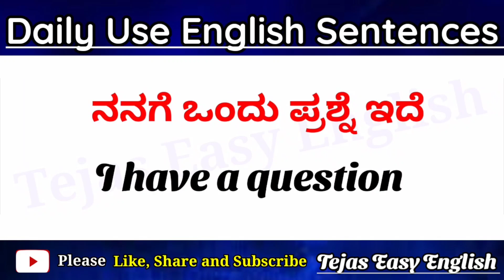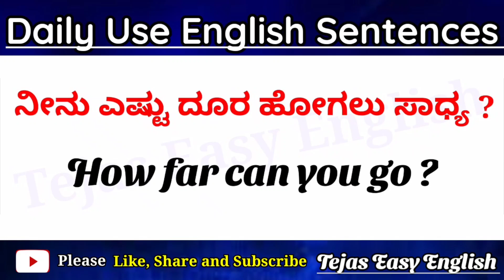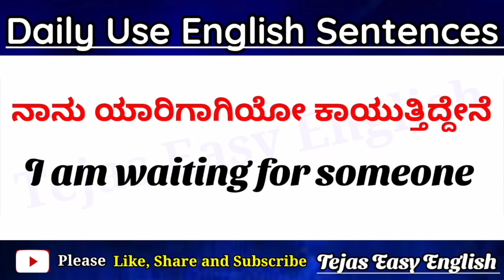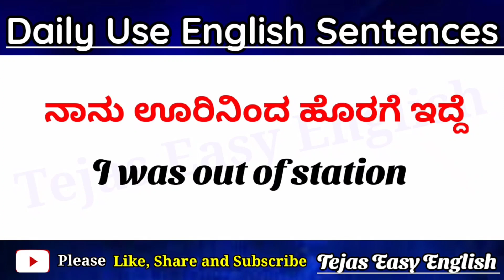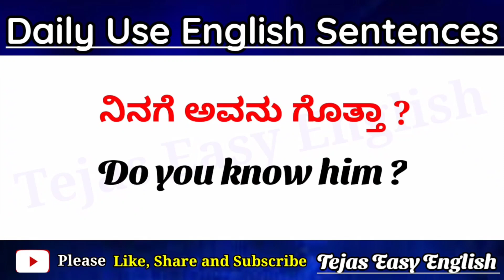Daily Use English Sentences|Spoken English Kannada|spoken English skills